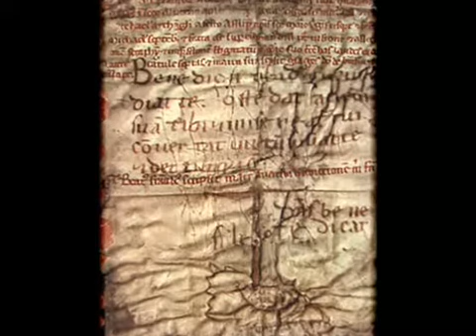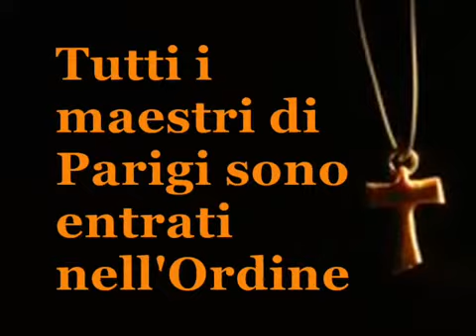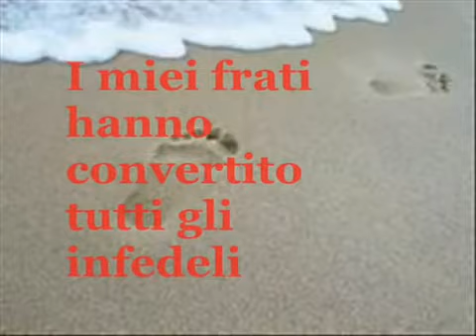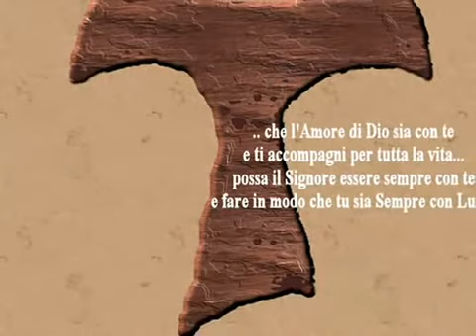La perfetta letizia - Branduardi